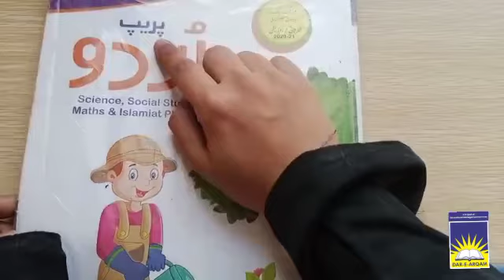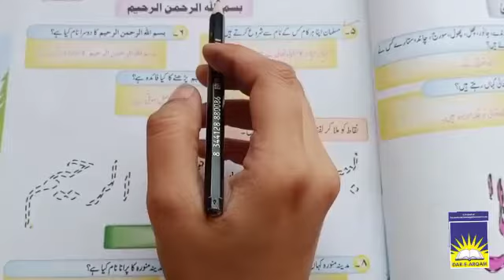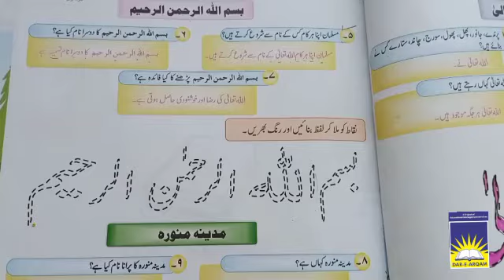Prep Islamiyat | week 6 day 3